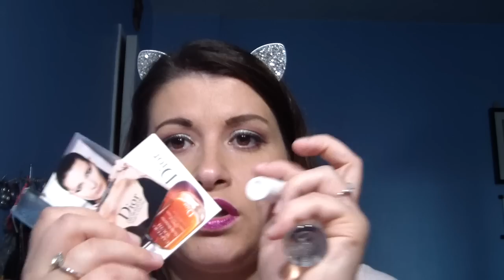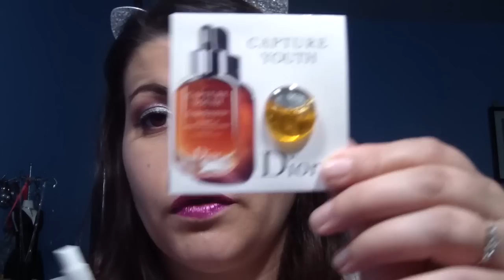soirée sephora gold octobre 2018